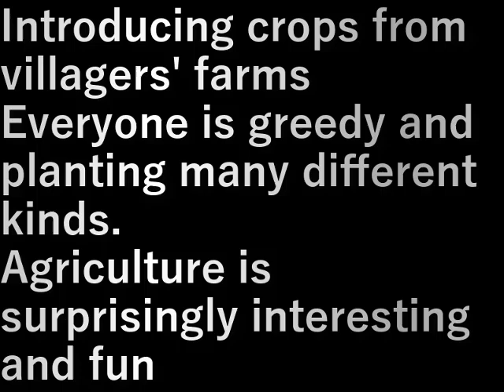村民農園の様子(2024.5.25)Villager's farm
村民農園の作物を紹介します
皆、欲張って多種植えています
農業は意外と面白く楽しい

Introducing crops from villagers' farms
Everyone is greedy and planting many different kinds.
Agriculture is surprisingly interesting and fun

設備屋の適当田舎暮らし